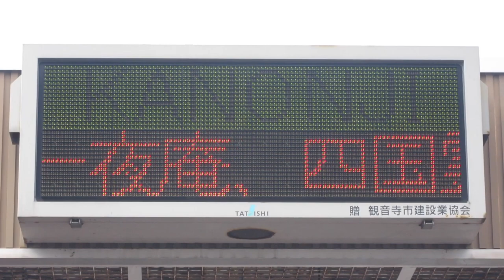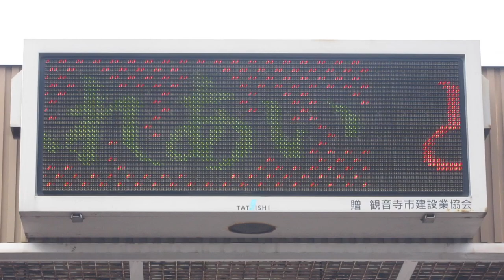大正橋プラザ 観音寺市観光案内所 LED電光掲示板 タテイシ広美社(TATEISHI)製 〒768-0060 香川県観音寺市観音寺町甲１２３４−４